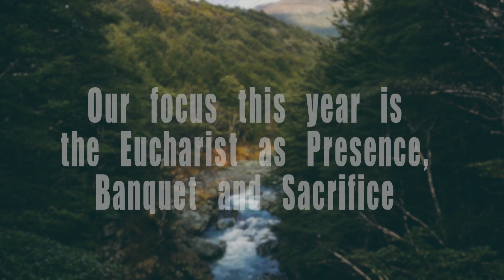Invitation to Camp Verso L Alto 2023